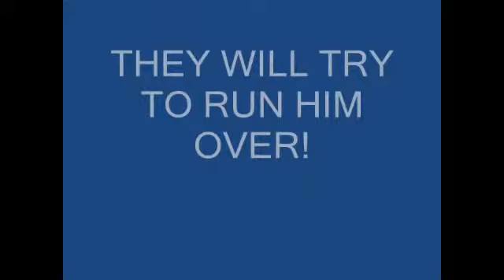MY YOU TUBE STORY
It may be a long video but this is how I came to You Tube.